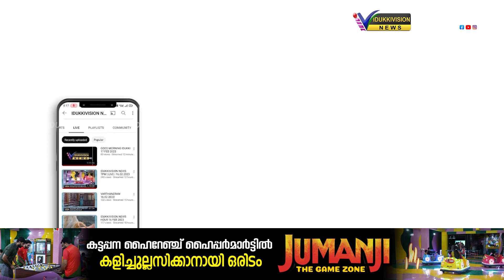യാത്ര ദുരിതം സമ്മാനിച്ച് ഉപ്പുതറ ലോന്‍ട്രി പാത